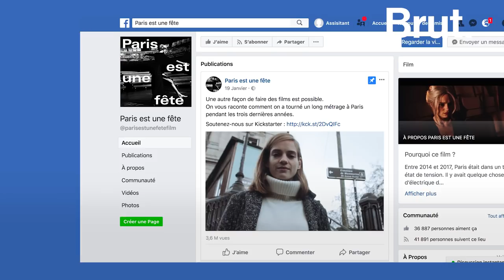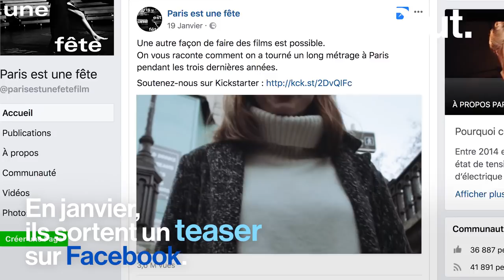Avec "Paris est une fête", ils ont voulu faire un film différent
"Parler de notre génération, parler de ce qui nous anime."

Pendant 3 ans et avec seulement 4000€ de budget, ils ont tourné un long-métrage dans Paris.
L'actrice Noémie Schmidt raconte pourquoi ils ont voulu faire leur film Paris est une fête autrement.